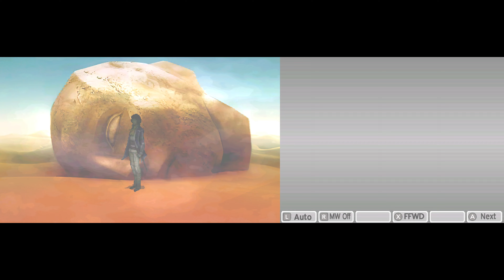Shin Megami Tensei IV (3) Master Difficulty. Kills Fixed 4K HD Textures. Neutral. All DLC.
Kills fixed in Citra